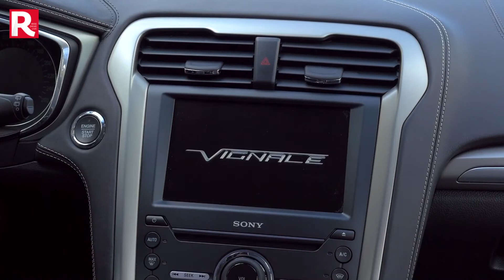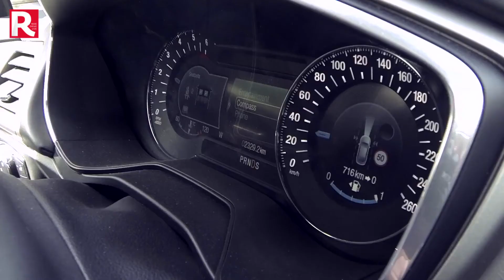Prova Ford Mondeo Vignale, la sfida del lusso Red-Live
Una Ford Mondeo Vignale, due utenti e potenziali clienti. Una prova speciale che ci parla di lusso... inaspettato.